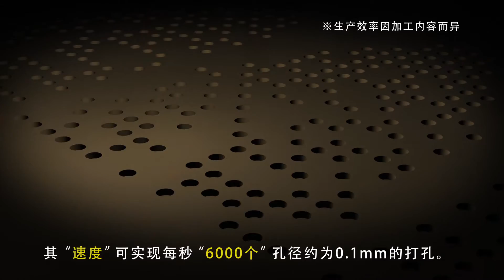[PV] GTW5系列 PCB用雷射鑽孔機（Micro Laser）｜三菱電機FA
實現每秒6,000孔的超高速‧高精準加工。
支持世界“最前端”的三菱PCB用雷射鑽孔機
GTW5系列的宣傳片。

毎秒6,000穴の超高速・高精度加工を実現。
世界の“最先端”を支える三菱基板穴あけ用レーザ加工機
GTW5シリーズのプロモーション動画（中国語（繁体）版）です。